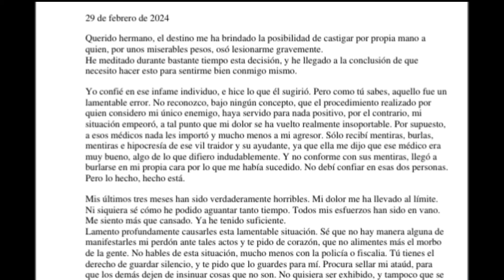ATROZ!!! las ESCALOFRIANTES confesiones de jhon cano en su LIBRO su HERMANA lo cuenta TODO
en este video contamos las nuevas revelaciones de john cano y su libro donde dice explicitamente lo que planeaba hacer en contra del medico y como lo llevaria acabo
se trataria de una venganza por la inconformidad de la cirugia
ademas la hermana comenta las secuelas que tuvo su hermano y la desesperacion que vivia
si les gusta no olviden
darle LIKE
Y COMPARTIR